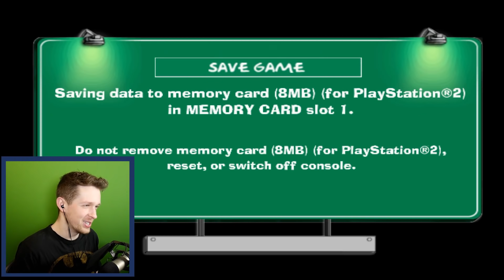The Simpsons: Road Rage but I have every type of rage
The Simpsons: Road Rage fills me with every rage but road

A_Lovecraftian_Horror
Ace Games
Adam Midderigh
Addie McKenzie
Adrian Hart
Adriano Semrau
Aleena Hanson
Alex Harris
Alex Jacobs
Alex Ohlsen
Alexander Quiroz
Alexandra Comben
Alexcia
Alexis
Alexis Simonow
Ali Nicholls
Alpine Escape
Amber D
Amy Sowada
Andrew Scoledge
Andrew Urbanczyk
Anecdote Games
Angelique Mallas
_anightonmars
Annie Z
Anthony Carbone
Ash Young
Aspen
Autumn Juarez
Ava Victoria
Barry
Beckie Williams
Ben Mckimm
Beth
Beth Potts
Bethane Vans
Bjarne Olsen
Bore Grognarok
Bouelina
Brett
Brianna
Brittany Lester
Brittney Tucker
Broken Toothbrush
Bryan
Cackles
Calhoun Cattell
cambrieljedi
Cara Barugh
Carlton Harrison
Carson Ivey
Casey Brelsford
Cassandra Huynh
casterlyrockstar
Catelyn Berglund
Charli Walker
Charlotte Stokes
Cheesemaster
Cheska Harland
Christina
chromaticcanuck
Clayton Garrett
Cocoa Castilla
Cole L
Colleen
Conner Orman
Connor David O'Brien
Connor O'Toole
Courtney Key
Cynical Doge
Daisy Harbourne
Dale agace
Daniel Higgins
Daniel Neugebauer
Daniel Vikestad Fornes
Daniella Cioffi
DarthPink
Dat boy jessie
David Angle
David G
Death94
Dingus McKah
Dolly Llama
drain
Eckoh104
Elaine Lov
Elektra Krusell
Elijah Lipkin
Elisa Shafer
Elizabeth Brown
Elspeth Shell-Moyer
Emma Bussenschutt
Emma Clark
Emma McDonald
Estie
Even Berger Breili
Excinic
Fabienne
Fen
Finn H Drude
flett
Float
FreyaLovee
G.I. George
Gabriella Hahn
Georgina Dingle
Gratzster
Grike
Hans Christian Madsen
Harrison Garrett
Heather M
Henrik Hansen
HummaKavula
hundi
Icy Elemental
Ida Emilie Jensen
Idril
Imogen Prickett
Isaac
Jack Gregory
Jacob Seymour
Jacqui Sebo
Jaiden
James FitzGibbon
James Highmore
Jannik Jokić
Jason Brooks
Jaxsen
jealous worm
Jeff Bajorek
Jenna Buller
jenreifu
Jessica Kiefer
Jessica Robinson
Jessica Stewart
Jessie Medina
Jimi Forsman
JMui
Joe Lippiatt-Mills
Joe Wallis
Johanna Wernecke
John
John Nelander
Jonathan Cullinane
jonica
Jonny Wheater
Jordin MacDonald
Josefine Örnhem
Joseph Warner
Josh
Josh Strike
Julia Miller
Jundarian
Justinius
Kara Bond
Karin Mayville
Katharina Schindler
Katherine Krapf
Kathleen Bruce
Kathleen Phillips
Kathryn Moody
Katie L Wheeler
Katrina Singley
Kay Reilly
KekkiWatson
Kendra McIntire
Kerrie-Ann Good
Khouri Hutter
Killian McKenna
Kristina Gonzalez
Laura
Laura Klein
Lauren Carmack
Lauren Miedel
Laurence Knott
Lennart Achterberg
Leonard Ratzlaff
Leyla Hawn Aliyeva
Libby Kamen
Lilith Costas
Lisa Zetterström
Lize Live
Logan
Logan Carter
Logan Fasano
Lorraine
Louise Ivy
Luana
Lucy Buglass
Lucy Hedges
Luis Arvizu Arce
Lupe White
Madeline Bessemer
Maeve
MagicalFlyingFox
MagnificentMaja
Maiken Lian
Malin Soderlund
Mama Nico
Marco Hoermann
Marco Zijlmans
Margaret Ransdell-Green
Mason Horsley
Matt Brennan
Megan Ballou
Megan Ridpath
Meowsanthropy
Michael Beall
Michael Bednar
Michael Thorne
Mikail Afzali
miles per hour
Misery
MissPengywin
misterbob
Mitchell Stevenson
Mnemosyne
Momina Erdosy
Moriah Allestad
MortalityMyAss
Mr.Q
MrNerdWalker
Nadia Ruotolo
Nathan Sauve
Necia Navine
Neva Granger
Niall Carson
Nick Stefaniak
Nicoa-Jane Henfrey
Nicolas Schmuck
Niels Benecke
Nils Roloff
Niox666
Obscurelex
Paige phillips
Paintingfoxes
palimdrone
parnian (MachoPotato)
Pedrothegeneral
Philipp Wagner
Pia Salter
ponastoyashemu
Pylades Drunk
Rachel Cook
Rachel Wheeler
RachelS0mething
ragnar300
Randompeo
Renee Lassen
Rikz Dehli
Robin Lindström
Robyn Gray-McMath
Rowan Aldridge
Rowanoake
Ryan Churchill
Ryan D'Souza
Ryu Takeru
!Ryn
Sabriel
Sam Albon
Samantha Bellomo
Samantha Lambert
Sami Kuutti
Sarah Nicholson
Sarge
SaturoAnni
Sen
Severium (Shea Mackintosh) aka sevybevy
shandon slowey
Shane Amanda
shane mclernon
Shane Murphy
shelley floryd
Sheri Gruver
Simon Hanna
Sir Jimothy of the Pickens
SirWarsworth
Skeleboneboi
Squibidy
Stephanie Lenz
Stephanie Robinson
Sydney Stamford
Tadhg
Terry_Wrist
Thatguyspike
The Uwe
TheDjinn30
Thomas Cave
Thomas Marshall
Thorstein Rysjedal
Tim
Timothy Grassi
Timothy Varney
Tomasz Chmielewski
Trinemaus
Tristan Kyle Moore
Tímea Farkas
ughitstanja
UltraViolet
Veronika
VeryTori
Vicky Clenny
Victor
Victoria Papagni
Weston Forester
WhoopsieDaisy
Will Coston
Wren Cheryl
Ábrahám Zsolt